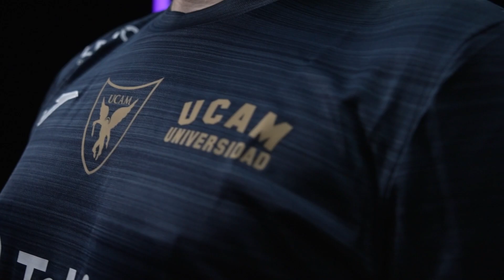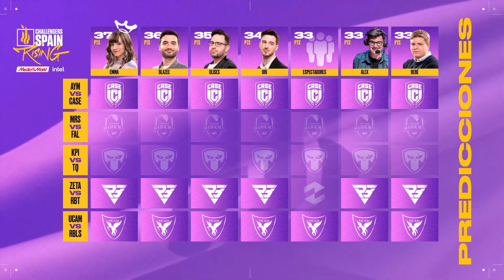UCAM TOKIERS VS REBELS GAMING JORNADA 11 - CHALLENGERS SPAIN: RISING MEDIAMARKT INTEL SPLIT 2 2023